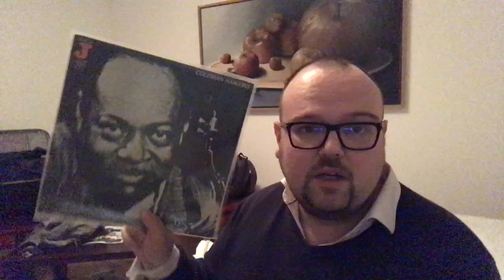OUR LAST SAX PLAYER WAS CHRIS POTTER...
How do you be the next sax player in a band after Chris Potter?

Dan Forshaw in Leipzig at the 'Blue Church Conference'

Reeds
D’Addario Select Jazz Reeds

Vlog Equipment

Camera - Canon 60D and the amazing iPhone 7 Plus

Drone - DJ Phantom 3 Pro